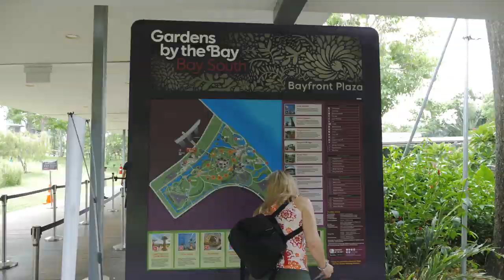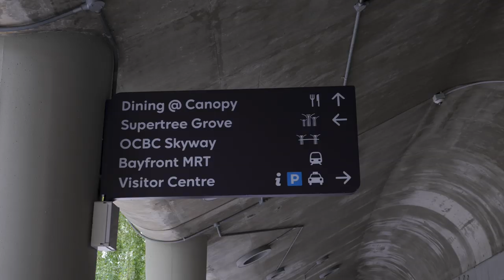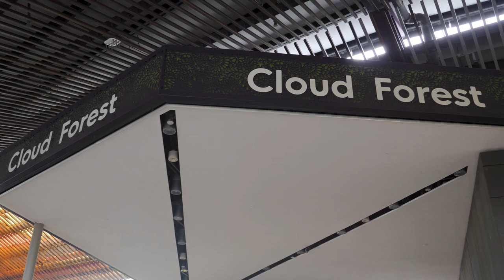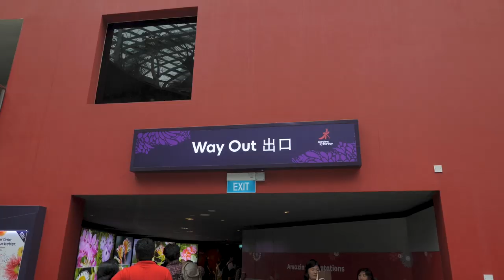First Day in Singapore | What an amazing Country!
Now for country number 30...SINGAPORE! I feel Singapore is up there for one of my favourite countries now. This country feel's like a mix between Vegas, Vancouver and Tokyo. It has so much to offer, transportation is the best I've seen, it wasn't very touristy and most things seemed reasonably priced. Singapore definitely caught me by surprise and I'm looking forward to seeing what else it has to offer over the next few days.